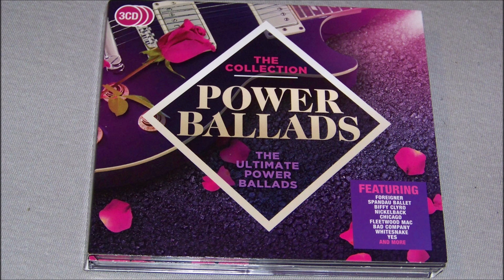DARYL HALL & JOHN OATES She's Gone